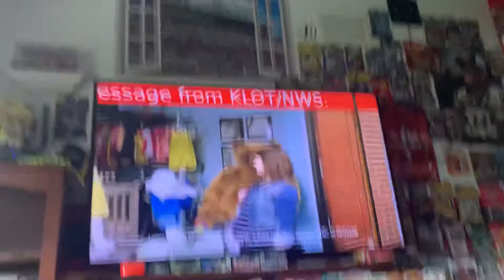EAS #1357 Severe Thunderstorm Warning on WGN 9-2